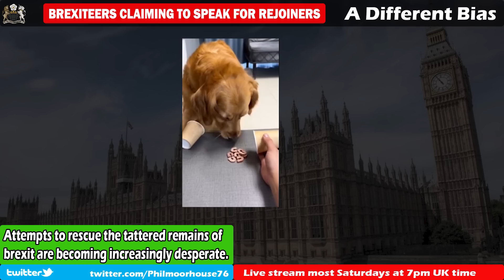Brexit Arguments Getting More Desperate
For some time, brexiteers have attempted to defend brexit by saying that it's not as bad as remainers suggested it would be. Not only untrue, but not the point either. Brexit was either harmful or beneficial, and the public can see the harm but not the benefits. So brexiteers are now trying to suggest that brexit is being prevented from delivering benefits because of ideological remainers.